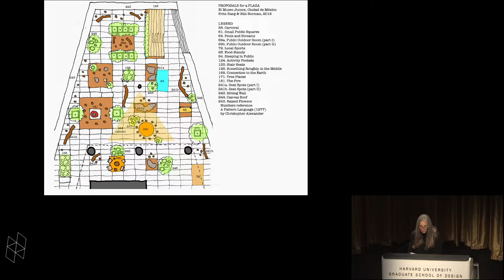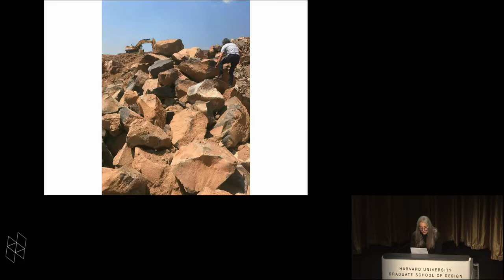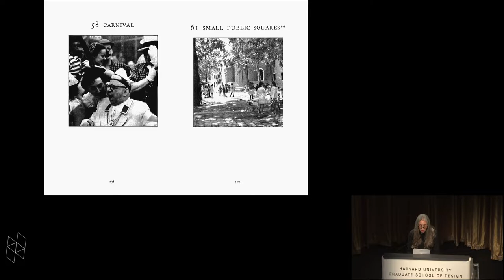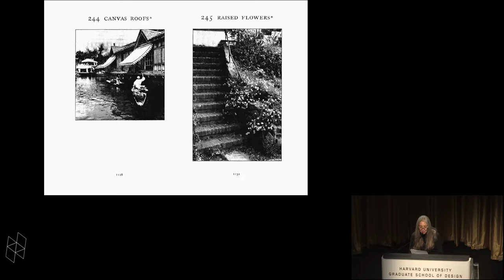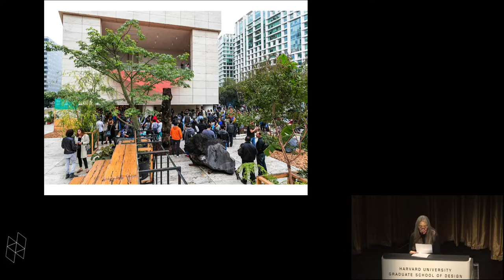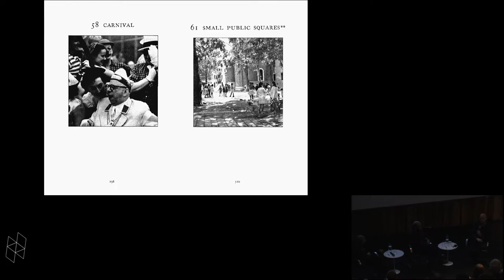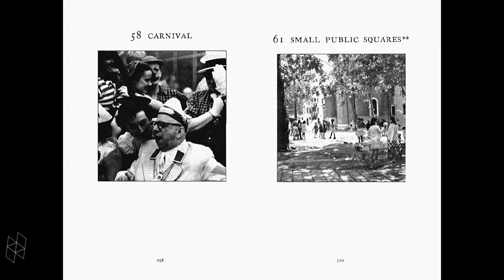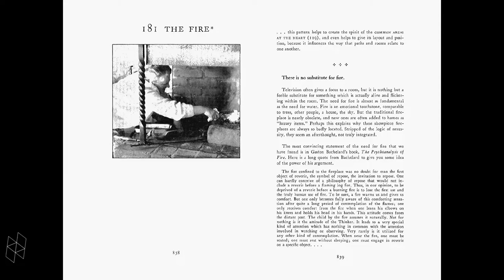Rouse Visiting Artist Conversation: Fritz Haeg, Nils Norman, and Julieta González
Please join us for a conversation between visual artists Fritz Haeg and Nils Norman and Julieta González, Artistic Director of Museo Jumex. They will discuss their recent project Proposals for a Plaza at Museo Jumex. Proposals for a Plaza was commissioned as part of the series Agora: Blueprints for a Utopia, and the temporary sculptural installation invites the public to imagine and participate in an alternative vision for the museum’s plaza. Their design is guided by principles laid out in the 1977 book A Pattern Language: Towns, Buildings, Construction by Christopher Alexander (PhD '63).